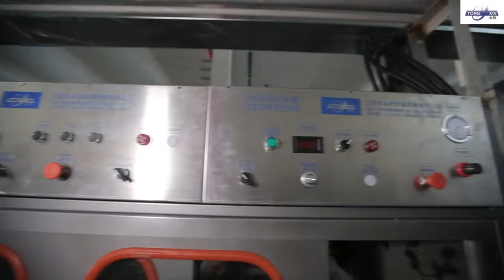Automatic Rope Textile Washing Machine 200m/Chamber For After Printing Wash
We can provide Automatic Textile Washing Machine，Rope Textile Washing Machine，After Printing Textile Washing Machine and so on.
JIANGYIN YONGXIN PRINTING & DYEING MACHINERY CO.,LTD, quality Automatic Rope Textile Washing Machine 200m/Chamber For After Printing Wash manufacturer from China.